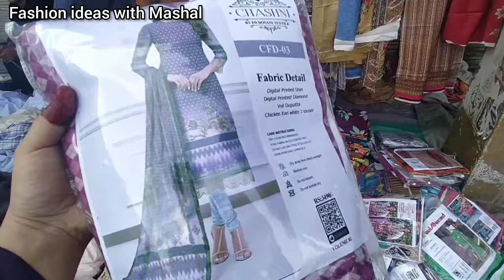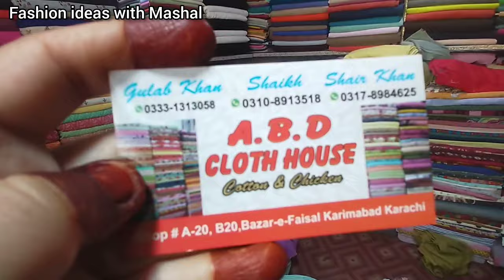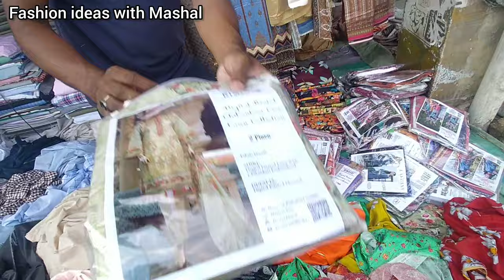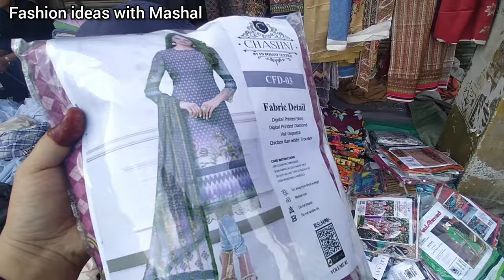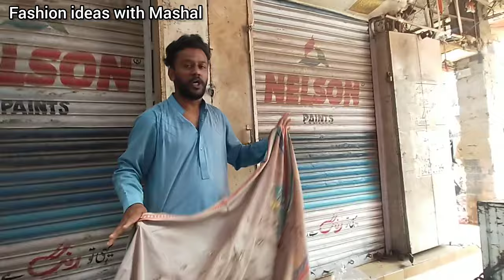Karimabad Jumma Bazar | Karimabad Friday Sale | Bazar- e- Faisal karimabad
Karimabad Jumma Bazar || Jumma Bazar || Jumma Bazar Karachi|| Bazar e Faisal Karimabad

Karimabad Jumma Bazar | Jumma Bazar Karimabad | Jumma Bazar Karachi | Bazare Faisal Karimabad

Facebook: Fashion ideas with Mashal
Instagram: Fashion ideas with Mashal1
TikTok: Fashion ideas with Mashal

YOUR QUERIES 👇🤳⬇️⬇️

jumma bazar
 jumma bazar karachi
jumma bachat bazar
karimabad jumma bazar
Karimabad Market Karachi
jumma bazar in karachi
jumma lunda bazar
azizabad jumma bazar
sasta bazar
jumma bazar karimabad
karachi ka jumma bazar
azizabad ka jumma bazar
 lunda bazar
tariq road jumma bazar
bachat bazar
sasta jumma bazar
bazar e faisal karimabad
rabi center jumma bazar
juma bazar, karimabad ka bazar
karimabad jumma sale
jumma bazar sale
jumma bazaar
jumma bazaar karimabad
jumma bazar
jumma bazar tariq road
jumma bazar karachi
jumma bazar tariq road karachi
Rabi center Tariq road Karachi
chor bazar
jumma bazar clifton
gulshane hadeed
bazar
sasta bazar
jumma bazar tariq road clifton
karachi bazar
jumma bazar car
jumma lunda bazar
jumma car bazaar
jumma bachat bazar
local bazar
saddar bazar
azizabad jumma bazar
cheapest jumma bazar
jumma bazar hyderabad
jumma bazar islamabad
jumma bazar car market
karimabad jumma bazar
Friday sale
Karimabad Friday sale
Lalokhat
Fancy Dress
Jewellery
Kurti
Readymade Suit Sale Price
Velvet Suit Cheapest Price
Footwea
Shopping vlog
online Order
Mardana suit
Pakistani Local Market
karimabad Karachi
jumma bazar
cheap shopping
karimabad Jumma bazar
footwear 200Rs
cheapest footwear
cheapest Cloth
hand bags Rs250
local bazar
leather bags
fancy suit shopping
jumma bazar
jummabazar
lunda bazar
jumma bachat bazar
jumma lunda bazar
jumma bazar karachi
sasta bazar
fridaybazar
sastabazar
karachi friday bazar
itwar bazar karachi
friday bazar shopping
friday market tour
wholesale market in karachi
friday market pakistan 2023
cheap market
friday market
fridaymarket